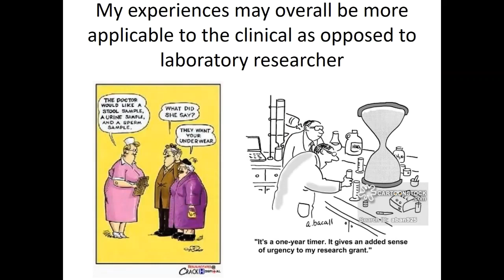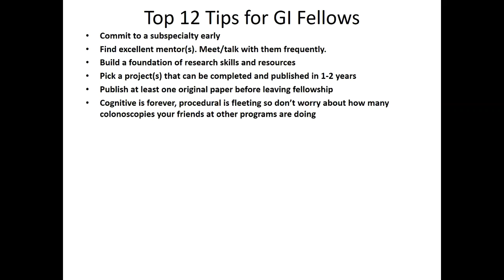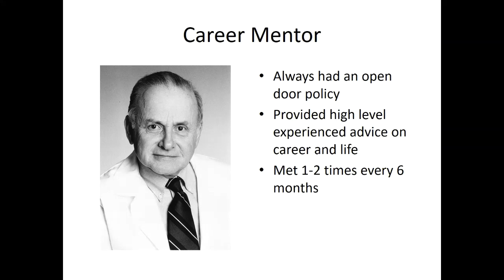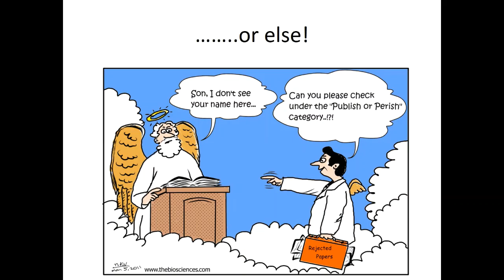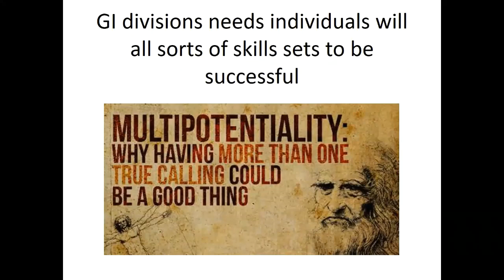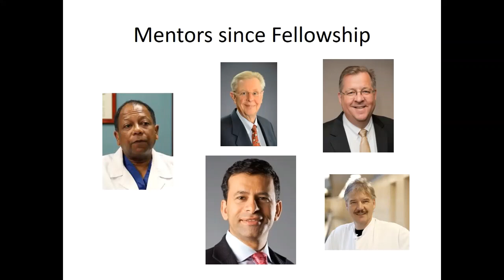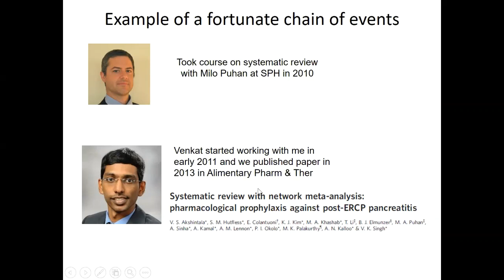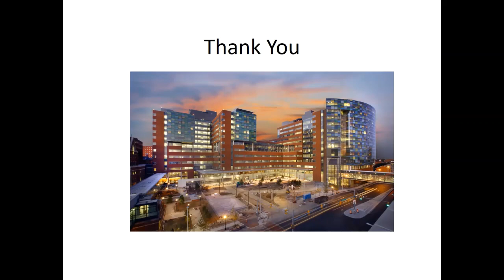Career Advice from an Academic Pancreatologist by Dr Vikesh Singh from Johns Hopkins Hospital.